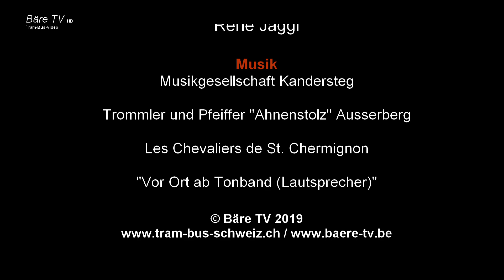10 Jahre Belle Epoque Kandersteg mit Gastredner Adolf Ogi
Am 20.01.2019 war die Eröffnung der 10. Belle Epoque Woche in Kandersteg. Bei Wolkenverhangenem Himmel wurde u.a. ein Historisches Eishockey Match ausgetragen.

Nach Ankunft des Extrazuges spielten die Musikgesellschaft Kandersteg sowie die Trommler und Pfeiffer "Ahnenstolz" Ausserberg und die Les Chevaliers de St. Chermignon.

Nach diesen Musikalischen Darbietungen wurde dann die 10. Belle Epoque Woche mit einer Rede von Alt Bundesrat Adolf Ogi eröffnet.

Rede auf Französisch ab: 29:50

Rede auf Englisch (kurz) ab: 34:32

Rede auf Deutsch/Schweizerdeutsch ab 35:20

Hinweis: Ich habe aus Gründen kein Stativ genutzt.

Musikgesellschaft Kandersteg

Trommler und Pfeiffer "Ahnenstolz" Ausserberg

Les Chevaliers de St. Chermignon

Vor Ort ab Tonband (Lautsprecher)